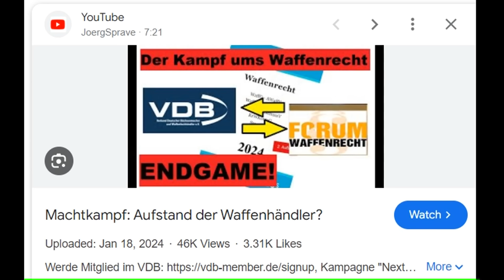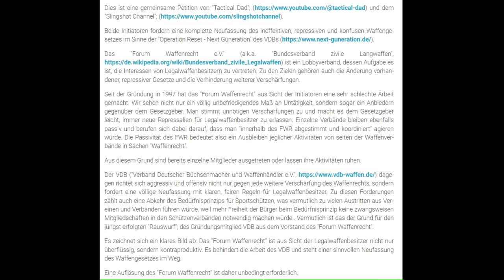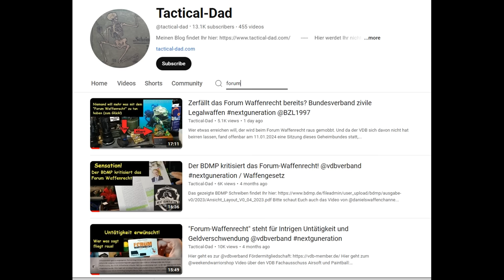Das "Forum Waffenrecht" muss weg!